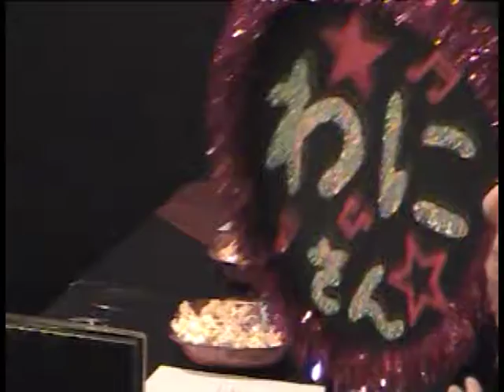2012 Jazz Friends Big Band 4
1) Moanin` Mambo 2 (Charie Mingus.Mingus Big Band)
2) Cotton Tail ( Duke Ellington.Budy Rich Orch Arr; John Labarbela))